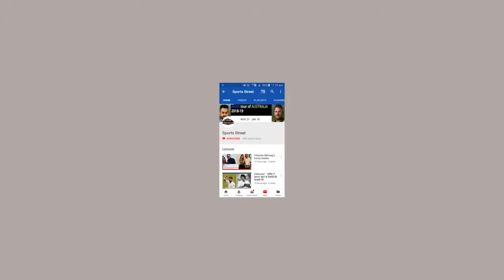INDvsAUS: जानिए मोहाली में भारत के हारने की असली वजह क्या थी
भारत और अस्ट्रेलिया के बिच वनडे सीरीज के चौथे मैच में कांट की टक्करर वाला मुकाबला रहा। दरअसल भारत ने अस्ट्रेलिया के सामने एक बडा Target रखा जिसे चेस करना अस्ट्रेलियाई खिलाडियों के लिए मुश्किल हो सकता था। लेकिन भारतिय टिम की गेंदबाजी में कुछ हद तक कमजोरी दिखाई दी।